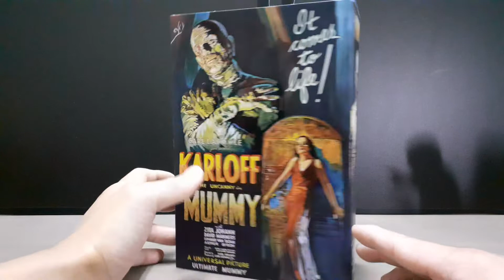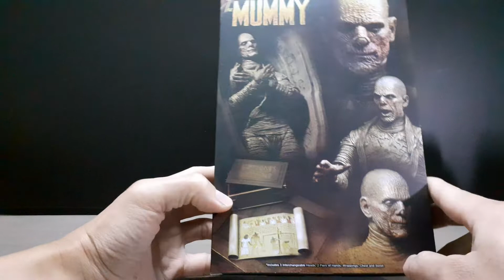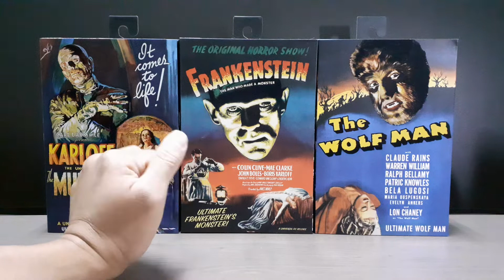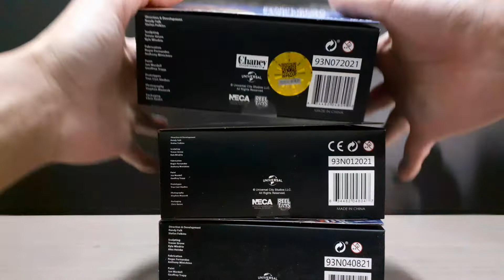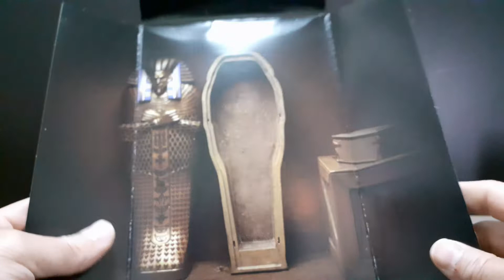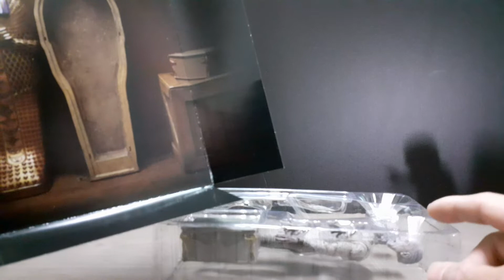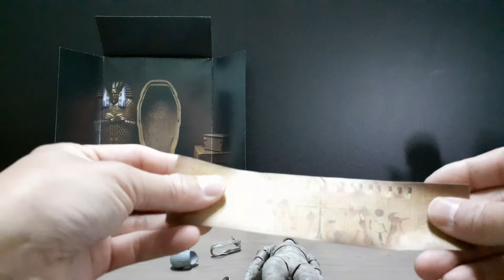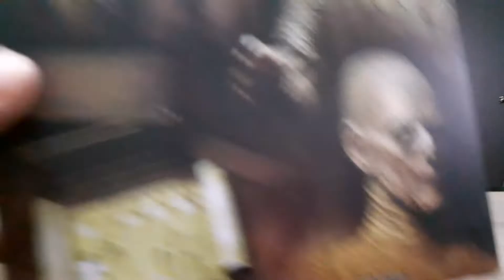NECA - Universal Monsters．The Mummy 1932 / 木乃伊 玩具開箱